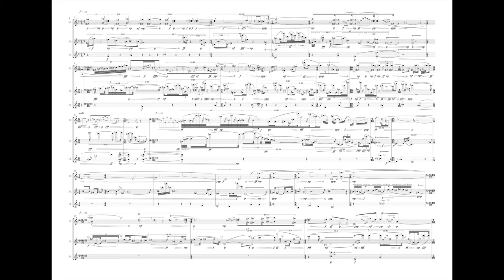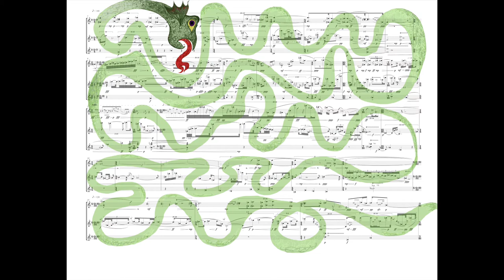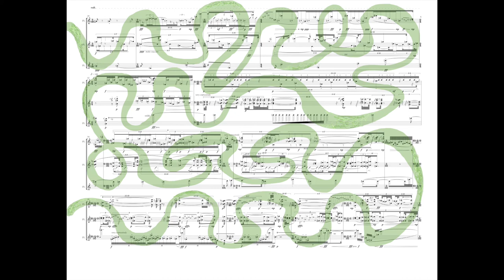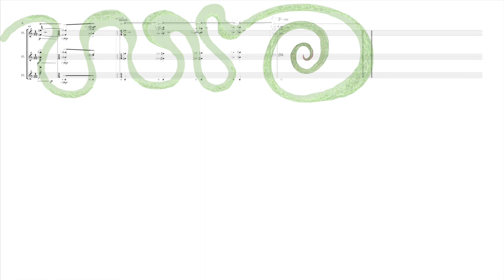The Snake That Eats The World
A collaboration between performer and composer where the two artists interrogate one another’s conceptions of (and engagement with) notions of ‘contingency’ and ‘agency’ at various levels of the music-making process. Through this, the piece offers a new model of practice that combines the insights of both Symbolic and embodied practice.
Across the collaboration, we combatively deconstructed each other’s preconceptions and methods in an attempt to foreground the ‘negative space’ of each of our practices, and the contingency this implies, as tools of knowledge production. We hold that the materiality of scores, instruments and bodies are sites of knowledge and agency that can not only be drawn from, but combined and transcended.
Through this, the score’s anti-human demands enter a superposition with the bodily finality of performance. In the total alienation of both practices to a paradoxical double-absolute, composition and performance both merge and retain their unique strategies.